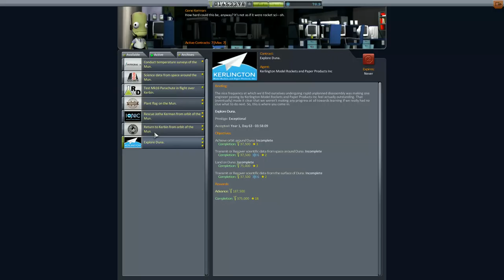Kerbal Space Program Let's play II Folge 83 Deutsch